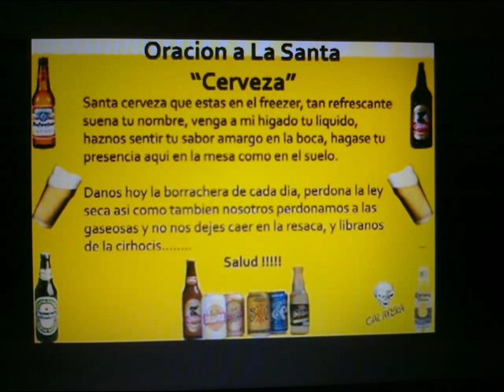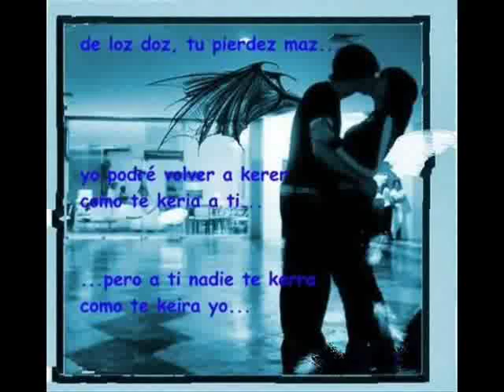RAMIRO CABRERA MI VIDA REGRESA PASILLO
pasillo   mi  vida  regresa  hotraves  estas  canciones  son con  mucho  sentimiento   para  las  personas  q  lesgusta  la  musica  rokolera  y  para  mis  panas  en  el  ecuador  y  aki  en  los  ee.uu